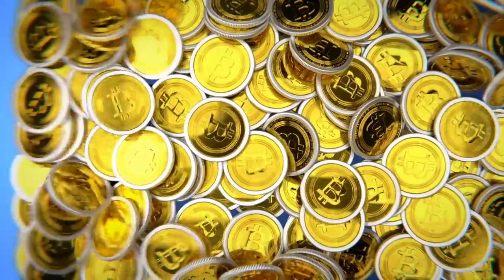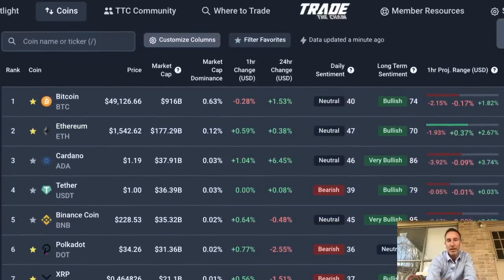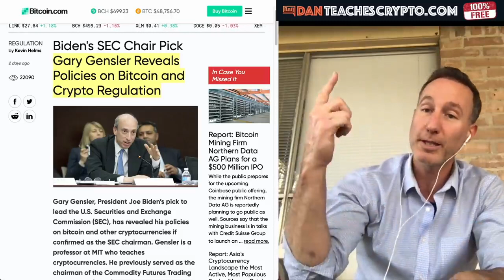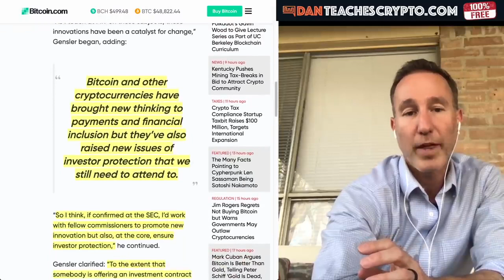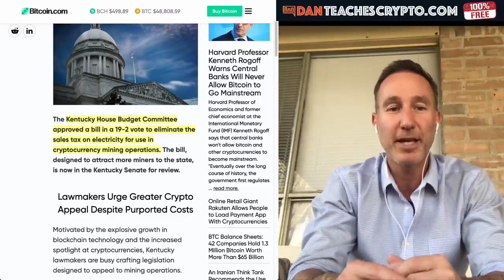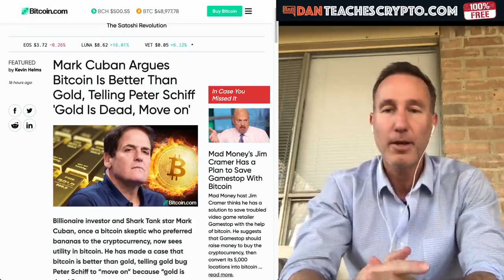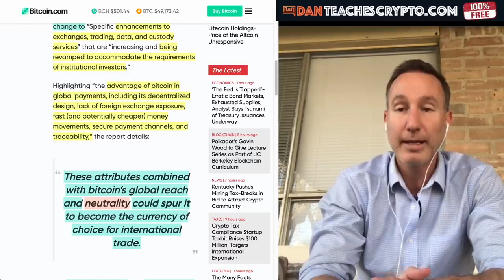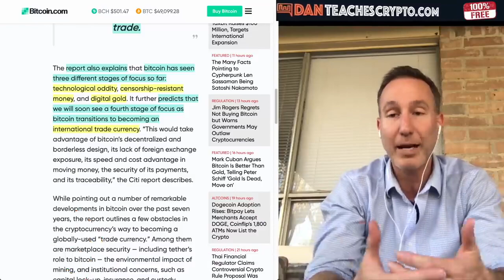THE SEC TALKS ABOUT ITS NEXT MOVE & CITIBANK THINKS BITCOIN WILL BE THE NEXT WORLD TRADE CURRENCY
► CITIBANK BITCOIN AND THE SEC with a dash of Kentucky and Mark Cuban.

●▬▬▬▬▬▬▬CRYPTO ESSENTIALS▬▬▬▬▬▬●

●▬▬▬▬▬▬▬▬▬▬▬▬▬FOLLOW D.A.N.▬▬▬▬▬▬▬▬▬▬▬▬▬▬▬●

●▬▬▬▬▬▬▬▬▬▬AUDIO TRACKS▬▬▬▬▬▬▬▬▬▬▬●

●▬▬▬▬▬▬▬▬▬▬▬▬▬▬VIDEO TOOLS▬▬▬▬▬▬▬▬▬▬▬▬▬▬●

●▬▬▬▬▬▬▬▬▬EXIT STRATEGIES▬▬▬▬▬▬▬▬●

●▬▬▬▬▬▬▬RECOMMENDATIONS▬▬▬▬▬▬▬●